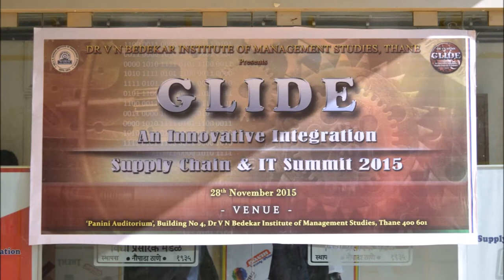Life At BRIMS- Bedekar Institute of Management Studies (OFFICIAL)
VPM's BRIMS: A leading management institute with proven expertise and achievements of the highest order in the area of higher education in Mumbai & Thane!